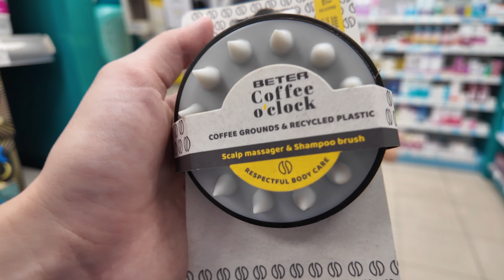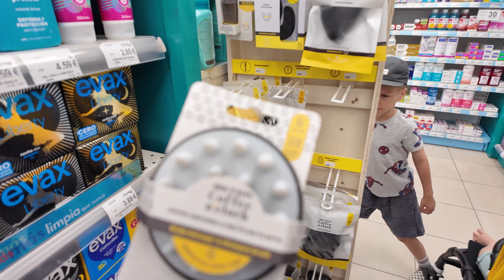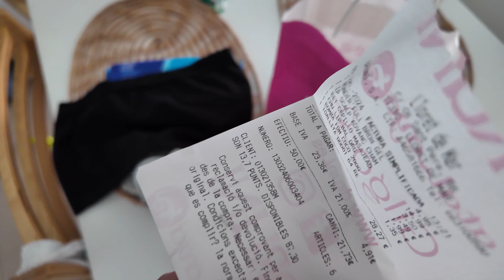VLOG: ПРОШЛИСЬ ПО МАГАЗИНАМ. ДОЖДЛИВЫЙ ДЕНЬ. 09.06.2024